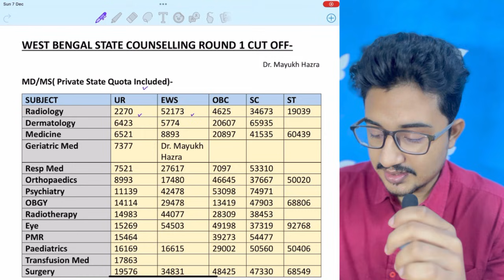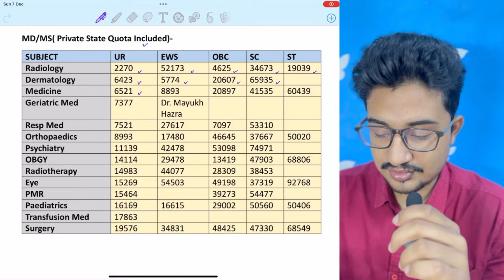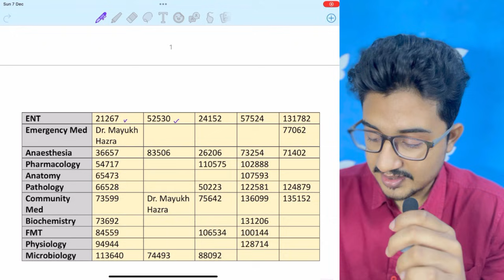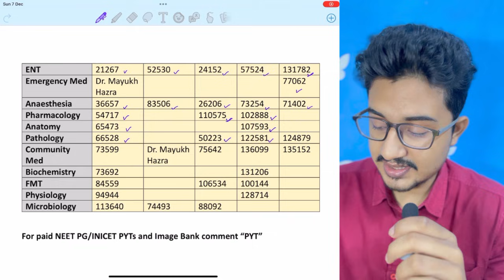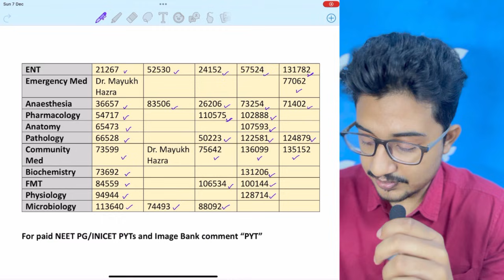NEET PG 2025 WEST BENGAL CUT OFF BRANCH AND CATEGORY WISE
Hi there ,

Digital Image Bank All 19 subjects(21% extra off if you buy this instead of seperately)

Monoclonal Antibodies and CDC life cycles pdf link(free) and INICET EXTRA TOPICS